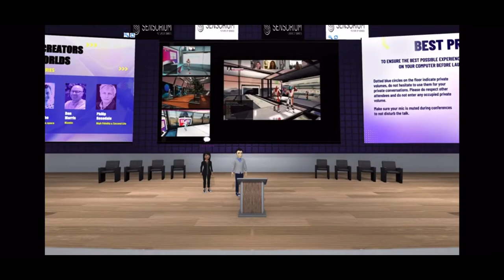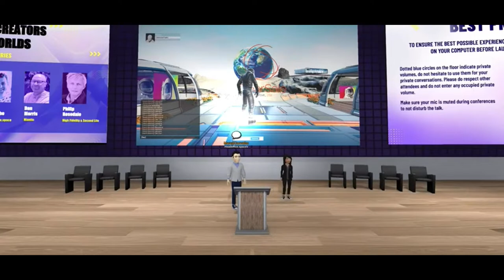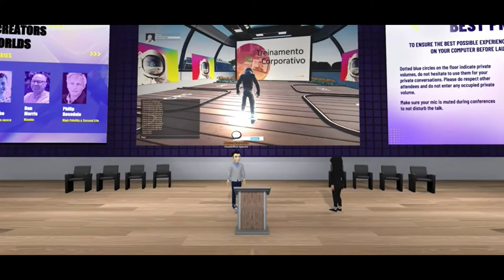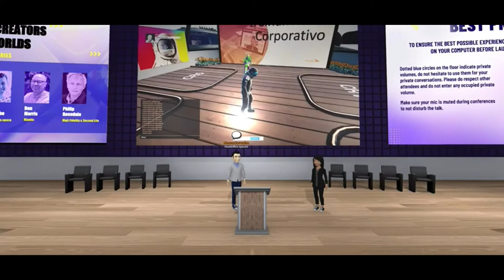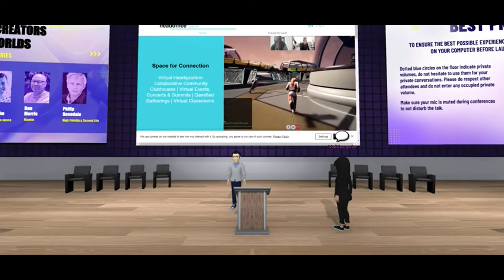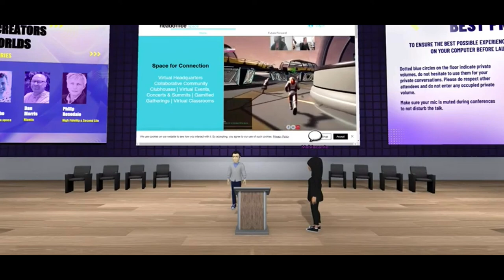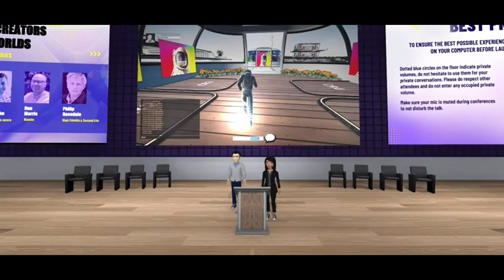CLEARSALE - The Use of METAVERSE at the employee onboarding at Clearsale